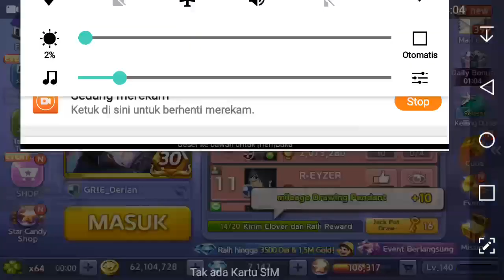PARAHBETTDAH ! 😤 TIDAK SATUPUN MATERIAL. 😪 IMMOVABLE BADGE ! LINE LET'S GET RICH INDONESIA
Lanjut gacha ?
Kalau komen 90% bilang lanjut, maka akan gua lanjut sampai habis diamondnya.

Mohon saran masukan mengenai video ini.
Contoh: videonya kepanjangan, suara gak jelas, dsb. Komen dibawah !

★ JOKI DIAMOND, Titip Jual Akun Get Rich Gratissss & Jual Beli Akun Get Rich
Cek Instagram: @derianstore

★ EXTRA HASTAG:
cheat get rich 2019 game guardian , cheat get rich 2019 android , cheat get rich 2019 no root , cheat get rich 2019 root , cheat get rich 2019 tak terbatas , cheat get rich online work 2019 ,
cheat get rich 2020 game guardian , cheat get rich 2020 android , cheat get rich 2020 no root , cheat get rich 2020 root , cheat get rich 2020 tak terbatas , cheat get rich online work 2020 ,
cheat get rich 2018 , cheat get rich 2018 tanpa root , cheat let's get rich 2018 ,
let's get rich cheat , diamond unlimited , gold unlimited ,